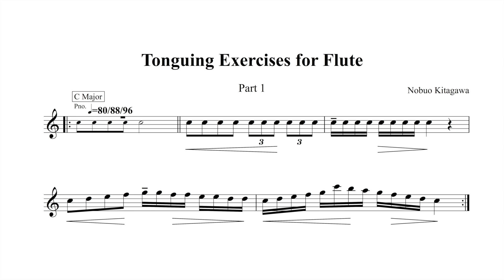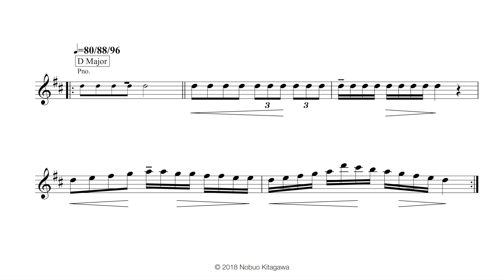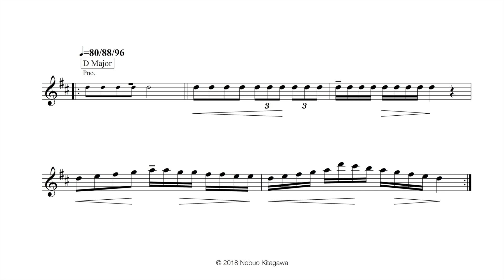Tonguing Exercises for Flute—Part 1 フルートの為のタンギング練習曲 —Part 1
Aim for clean, natural articulation without affecting intonation, tone quality, or phrasing. フレージング・音色・音程を損なわず、正確で自然なタンギングが出来るよう練習してください。